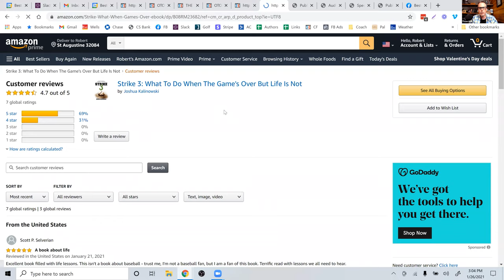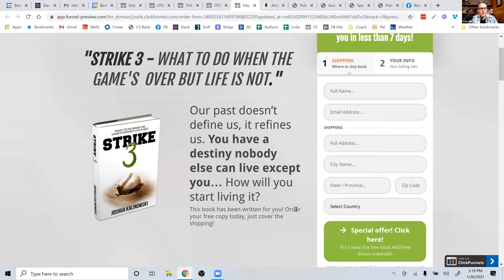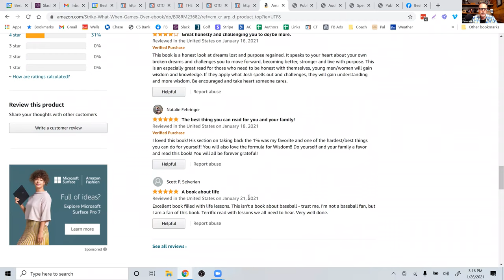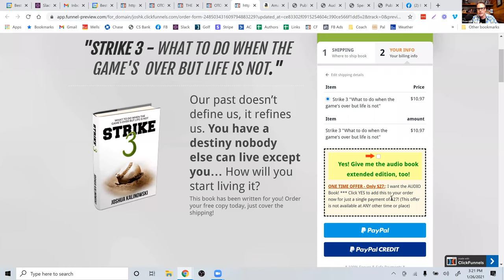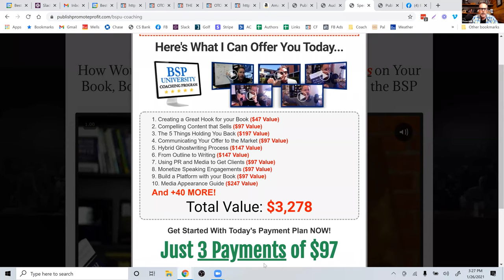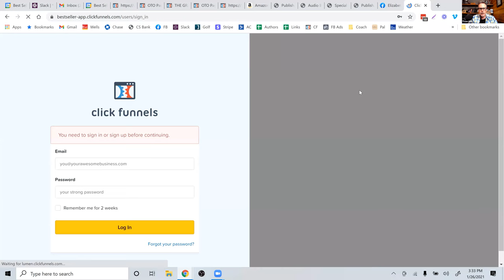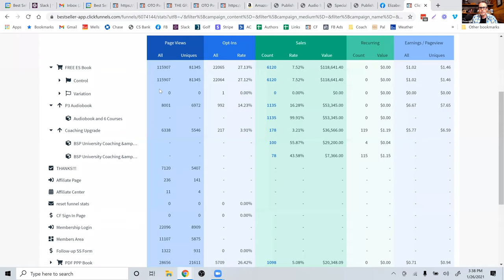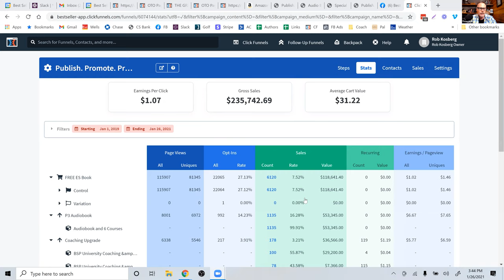Revealed: Book Funnel Hacks to Dominate Your Market!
Rob Kosberg puts the spotlight on book author Josh Kalinowski’s book funnel as he calls this session the Book Funnel Deep Dive. In this video, Rob went through all the pages of Josh’s book funnel pages including the upsell, downsell, and even the thank you page and commented on how each information on the pages was presented and done. This session also served as a great Q&A opportunity for the author and participants watching.

Best Seller Publishing
53 Marine Street